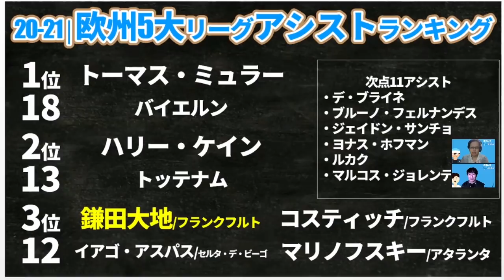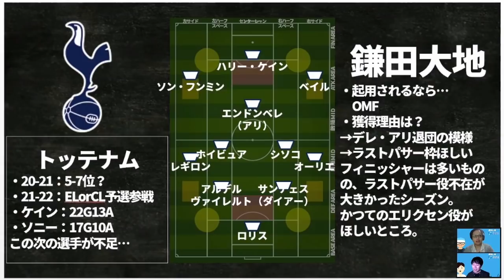【鎌田大地が移籍？！】Let's トッテナム！│欧州最上位アシスターはフランクフルトからセビージャ、ワトフォード、それとも…？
移籍金40億円になりそうだってよ＊
まだまだ移籍候補は出てくるだろうけど、
トップ下または、縦関係2TOPを形成できるようなチームだと適合はやそうな感じしそうですね＊

5/21金曜21時開催！！！

【ミルトト】
第13回目の予想開始！！　5/21（金）23:59～
※木朝には動画出すよー！

2019年～大塚や渋谷で行っていた、

2017年、DAZNの実況を行うことになった井上マーが

2018/10/10　1本目の動画リリース
2018/11/08　登録者1,000人突破
2019/02/22　登録者10,000人突破
2019/03/19　リアルトークライブ#1「大塚ドリームシアター校」開始
2019/04/08　ミルアカマンデーライブ#1スタート
2019/09/16　リアルトークライブ#5「渋谷ロフトナイン校」
2020/02/20　Jリーグ推進委員会イベント@渋谷DAZN CIRCLE
2020/11/01　DAZN主催の「DAZN欧州組応援部」のメンバーに加入
2021/02/25　DAZN Jリーグ推進委員会イベントをミルアカで実行！

・FIFA20
・あつ森
・フォートナイト
・APEX

・キュン学部
・Tokyo Walker
・作業雑談…